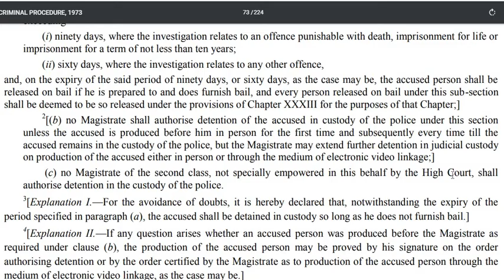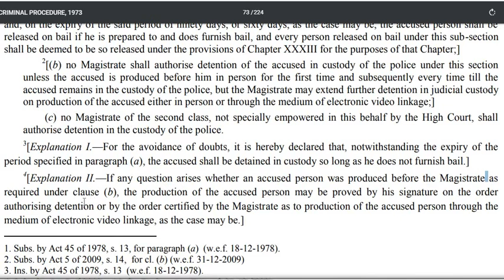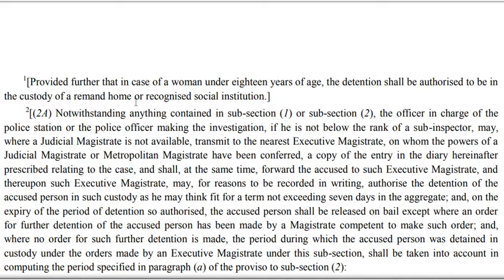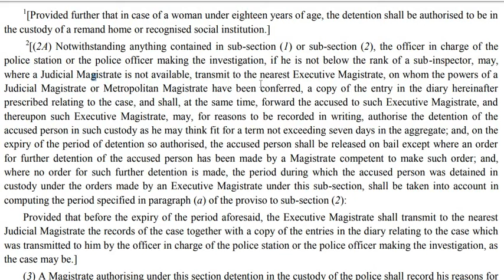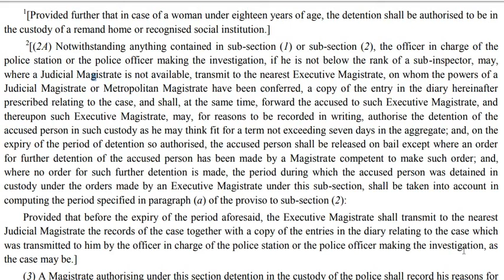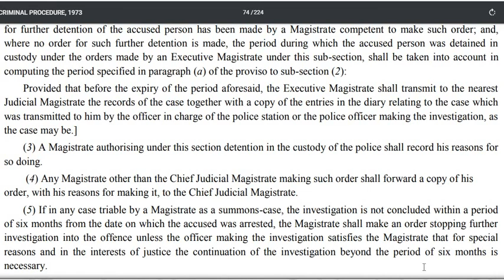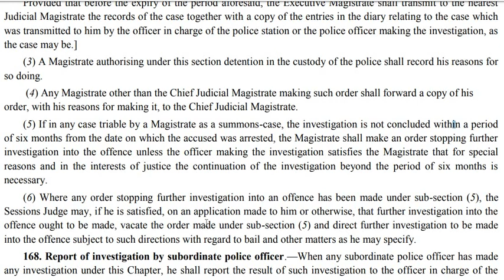crpc28s 167 remaining portion